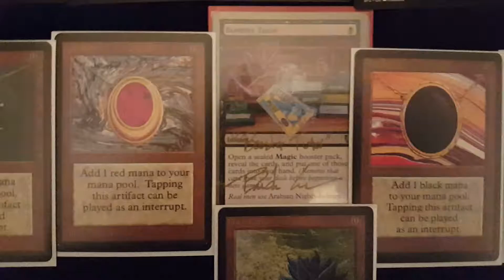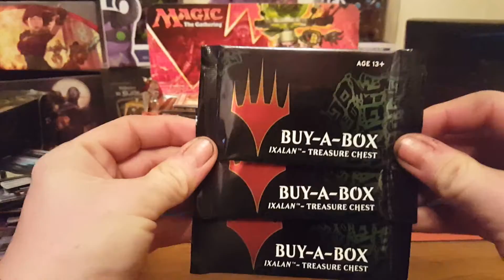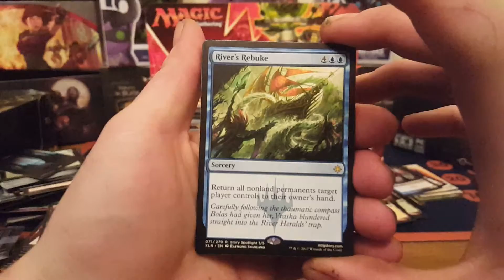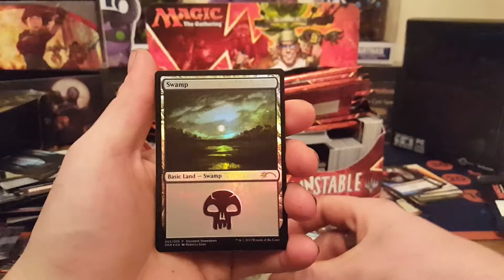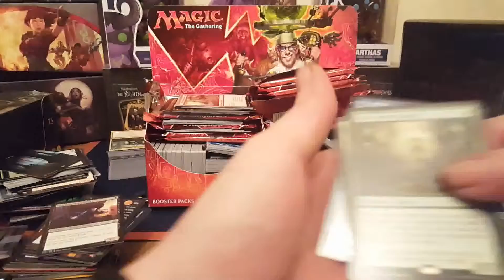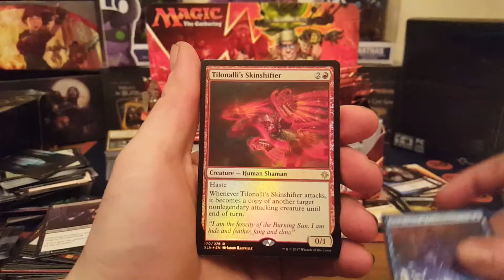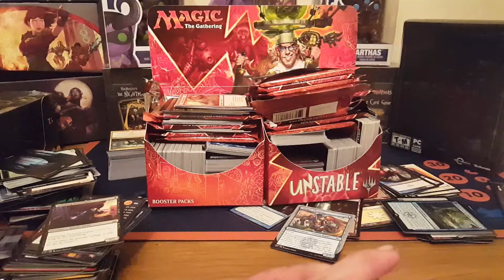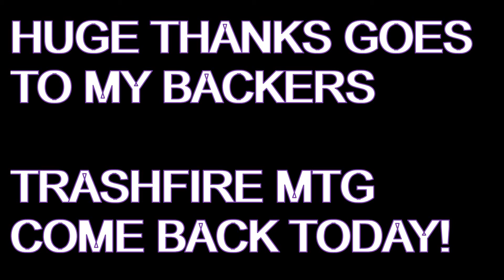Backers Support Video TRASHFIRE MTG EDITION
HERE WE GO AGAIN. BIG SHOUT OUT TO TRASHFIRE MTG FOR BREAKING MY SEAL AND BECOMING A BACKER

Like the channel and wanna help out I have a Maker Support where you can back me for as low as 1$. All monies go into the channel to help off set the costs of products I open. Member its not required of you but it sure helps my poor bank account. Consider backing today!!